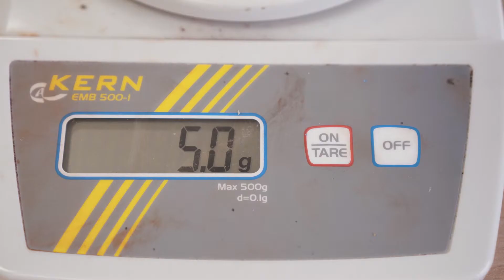Kristālhidrāti | Ķīmija (10.klase)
- 90 dažādi ķīmijas un fizikas eksperimenti